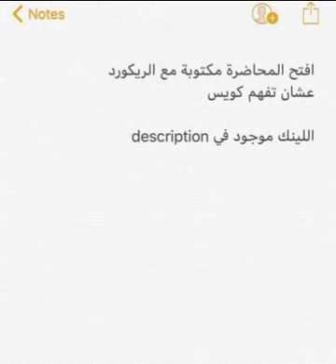Maths-Dr Makram-Lec 9(Continuity And Differentiability of complex no.)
لينك المحاضرة